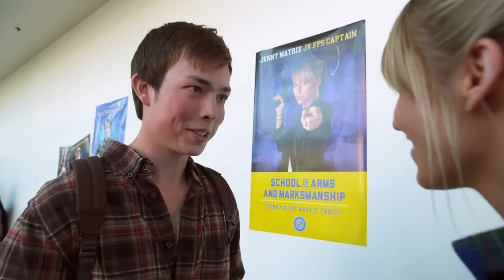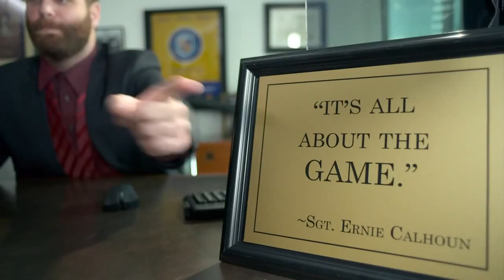Video Game High School VGHS Trailer YouTube